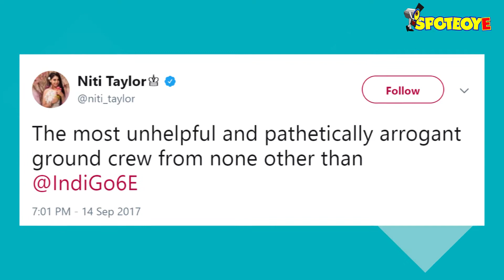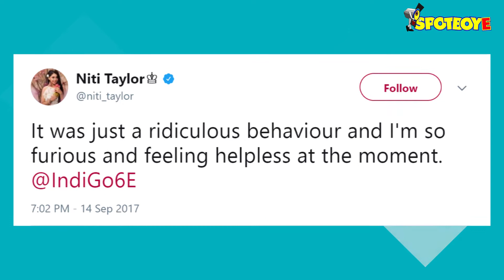Niti Taylor Is FURIOUS! TV Hottie Takes To Twitter To Vent Out Her Anger | SpotboyE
Telly actress Niti Taylor encountered an unpleasant experience with a domestic airline. The Ghulaam fame actress took to her Twitter account to lambaste its staff.